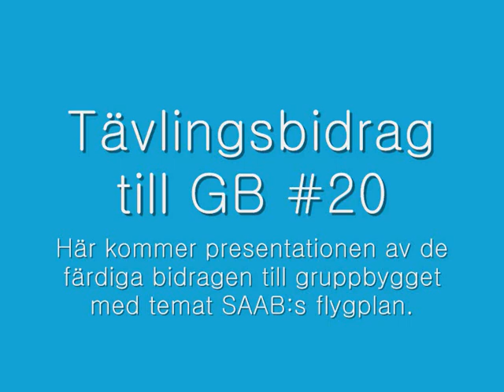Modellbygge iFokus -- GB #20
Modellbygge iFokus GB #20: SAAB:s flygplan.
En presentation av de färdiga tävlingsbidragen till gruppbygget med temat SAAB:s flygplan.
Bli medlem och gå in och rösta!